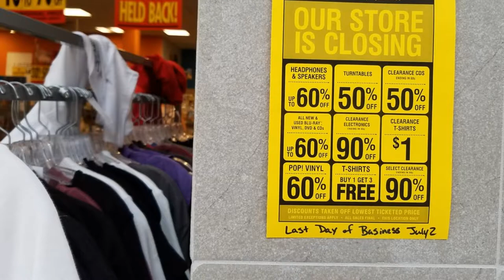5 Big Challenges Facing Retailers Trailer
We’re continually seeing tough news stories for retailers. However, sometimes the reasons are out of the retailer’s control. But, there are many big, hairy challenges which are directly in your circle of influence. In this episode, Oliver Banks uncovers 5 big challenges facing retailers right now – and how you can overcome them.